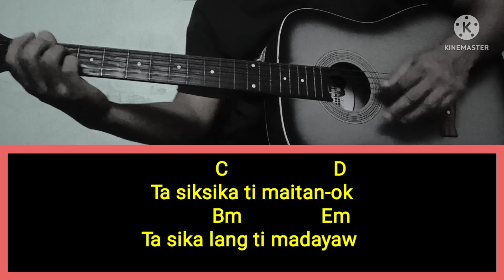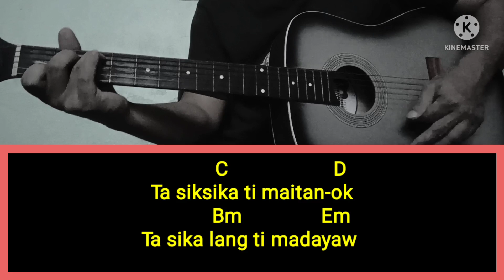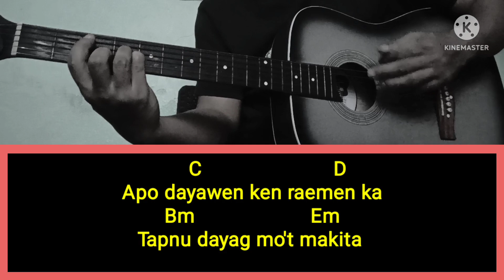SIKA LANG TI MADAYAW APO Cover || Lyrics with Chords || Key of G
SIKA LANG TI MADAYAW APO (For You Alone)

Sika't kapya salaknib ko saranay to'y pusok
Sika't namnama mangiturong sika't pagrukbabak

Idi naam-ammu ka, lawag nasarak ko
Iti amin a pusok, ket padayawan ka

Ta siksika ti maitan-ok
Ta sika lang ti madayaw
Apo dayawen ken raemen ka
Tapnu dayag mo't makita
Ay-ayaten ka ken dayawen ka ita

Are you feeling tired or hopeless?

Don't worry because this Ilocano Christian Song will inspire and motivate you for whatever situation in your life. Just keep on singing and listening to this song. God bless and keep safe.